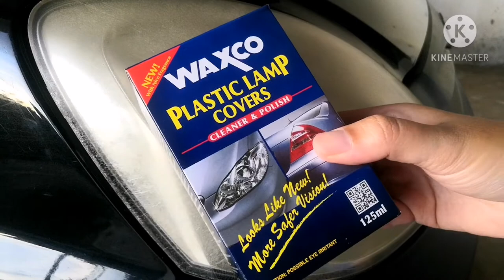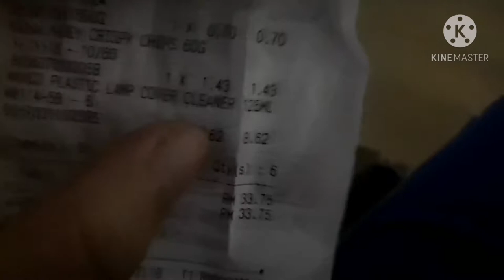Review : Waxco Plastic Lamp Cover Cleaner & Polish from MR. DIY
Welcome to my random vlog! 😍